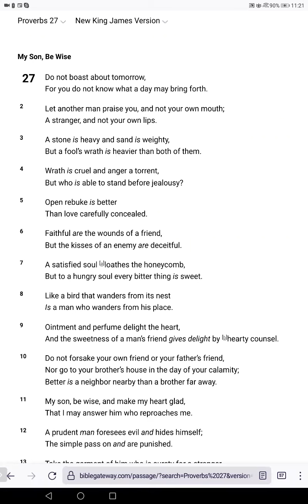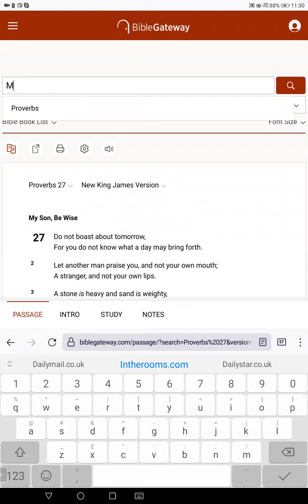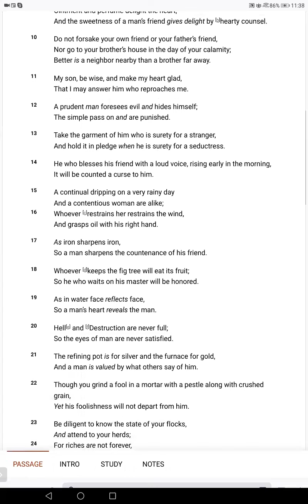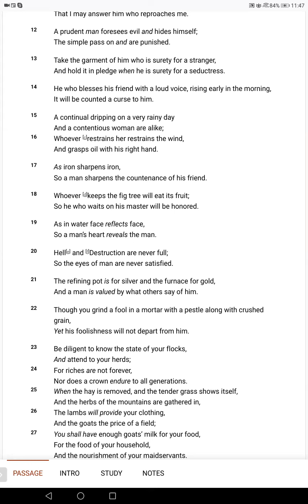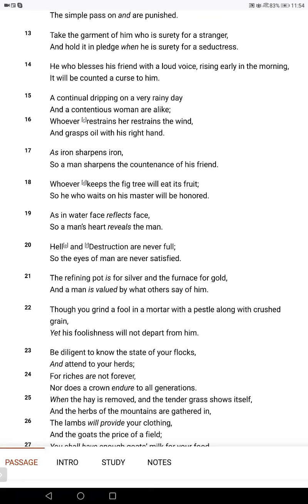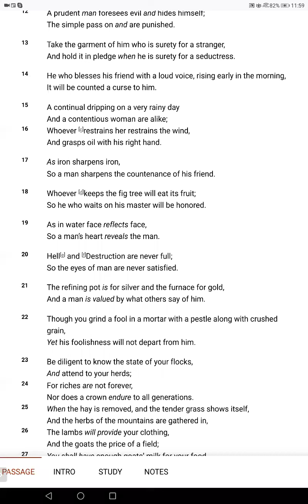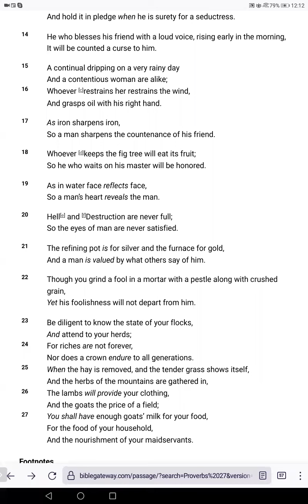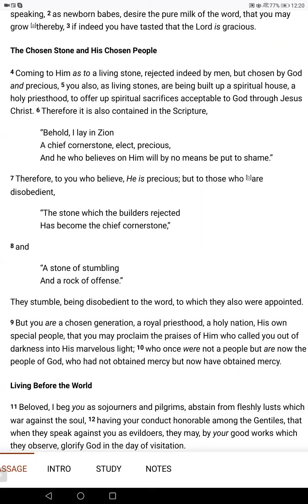Sovereignty of Adonai Yahuah Proverbs 27 Eternal Knowledge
Wisdom Eternal expressed in the Ancient Proverbs for you Today.. Come, study the scriptures to learn about Adonai Yahuah, and His Son Adonai Yahushua..  Elohim  (GOD)  has given great knowledge understanding and Revelation in His Word..
    The time is near, honor Yahuah Today by Obeying the glorious good news of His Son who died for all mankind..  He sees and knows it All beloved, and is Coming to Reign over All Flesh, unto Him every knee shall Bow, and every Tongue declare that Jesus Christ is Lord